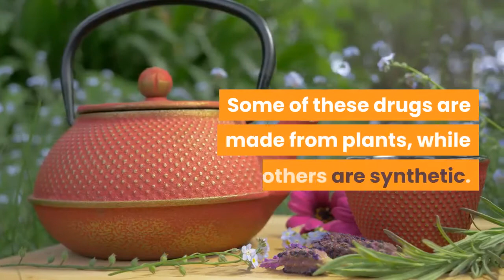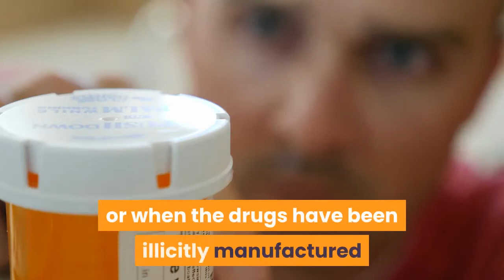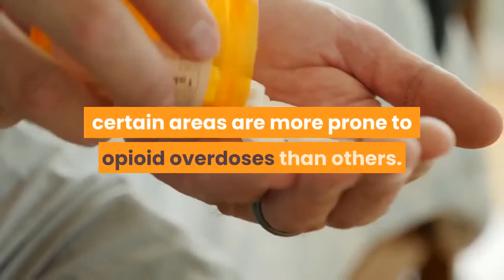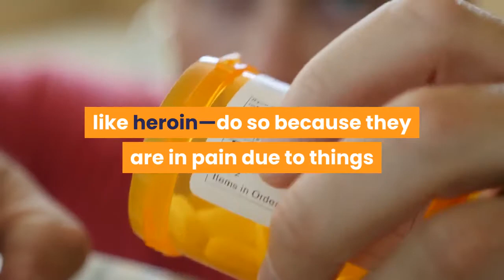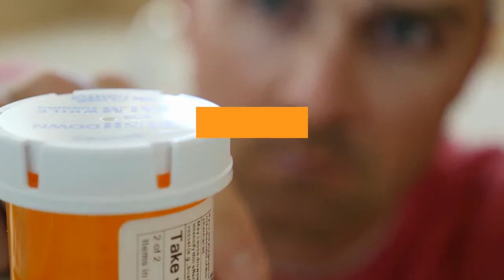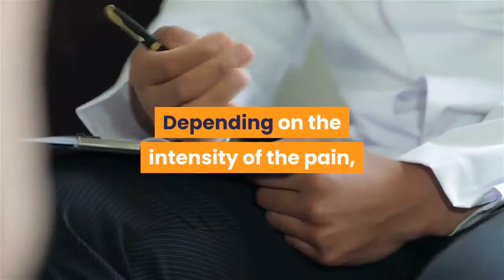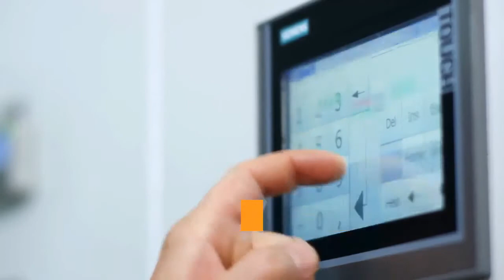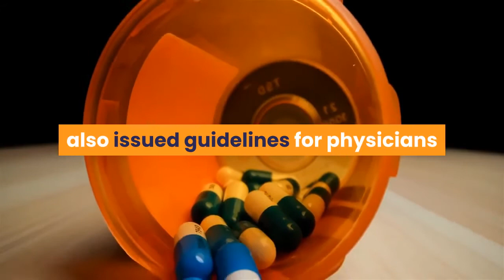🛑AMERICA'S STAGGERING OPIOID EPIDEMIC 👉 Mental Health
This video has information about :🛑AMERICA'S STAGGERING OPIOID EPIDEMIC  👉 Mental Health